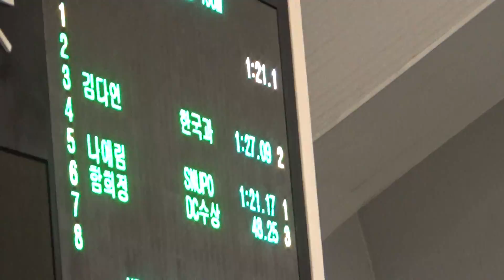2016 아레나 전국마스터즈 수영대회 여자 접영100m 김다연